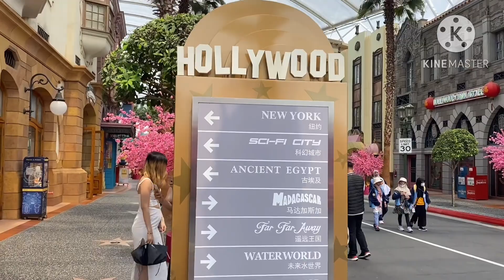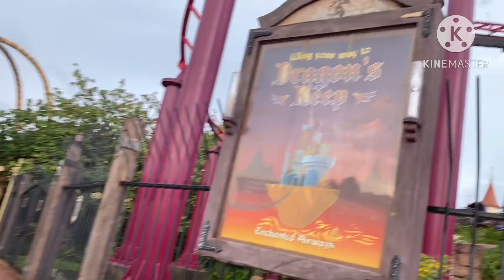SINGAPORE WALKING TOUR UNIVERSAL STUDIO